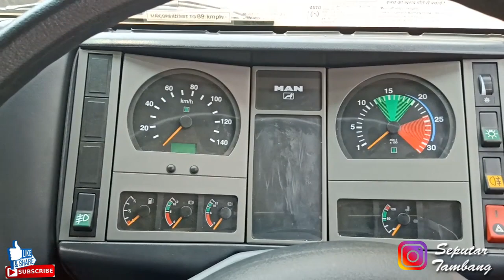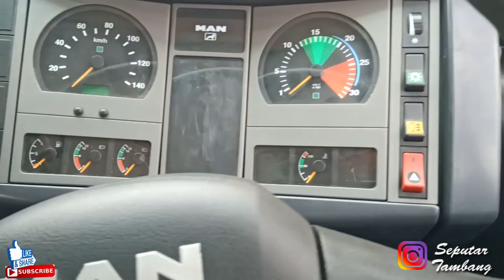MESKIPUN KECIL !!!MAN CLA 26.280, TRUK MAN INDIA INI PUNYA INI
MAN CLA 26.280, Truk MAN India. Terior nya Meskipun Kabin kecil, tapi ada kasur

Assalamualaikum boss Berjumpa lagi dengan Channel Seputar tambang, di video ini yaitu rekaman pada saat berkunjung ke Dealer MAN Jakarta,

Sedikit menjelaskan interior unit MAN CLA 26.280

Kalau ada yang mau tanya harga truck MAN Bisa kontak